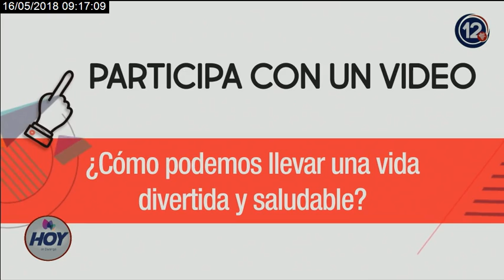Dr. José Ibarra Serrano | HED 16 Mayo 2018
El Dr. José Ibarra Serrano, de Centros de Integración Juvenil, te presenta la convocatoria Preventubers "Dale play a tu salud".